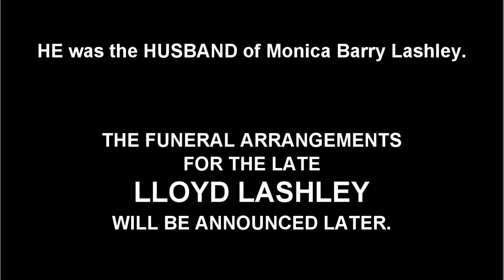Death Announcement - Lloyd Lashley